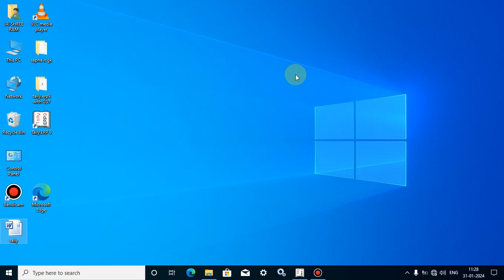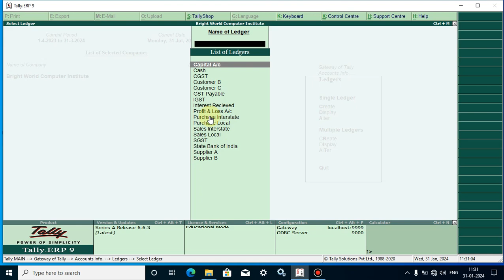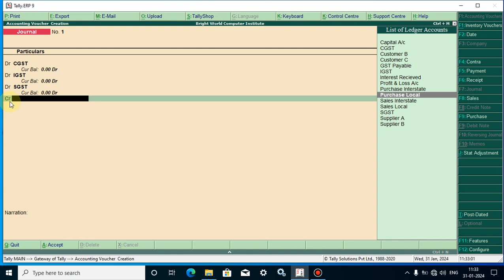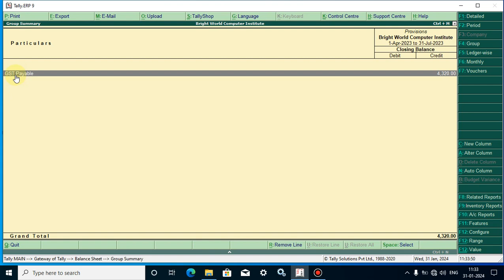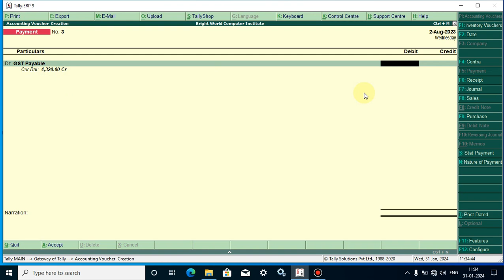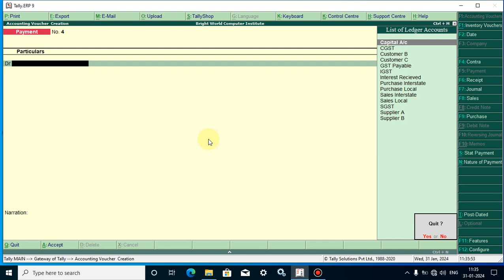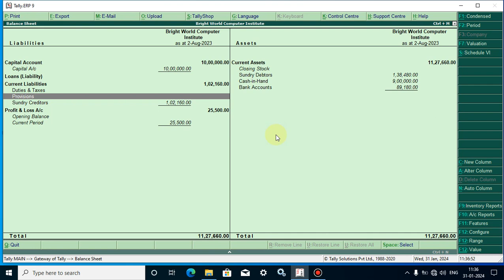GST Payment with GST Payable | GST Adjustment | Input Output GST Adjustment in tally.erp9 Part-126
1. playlist all youtube channel videos :-